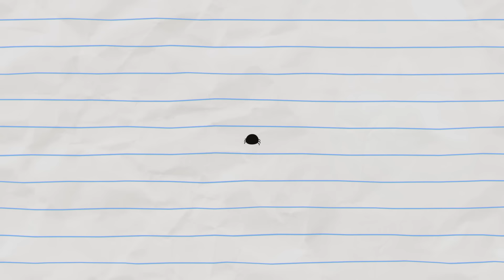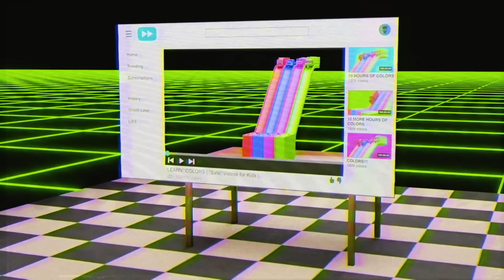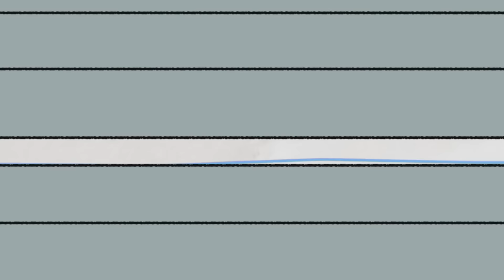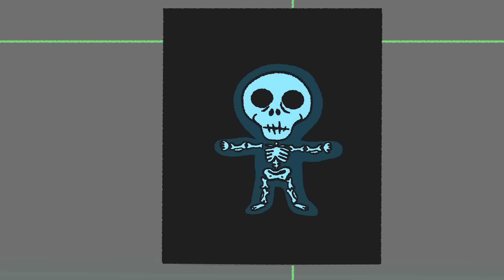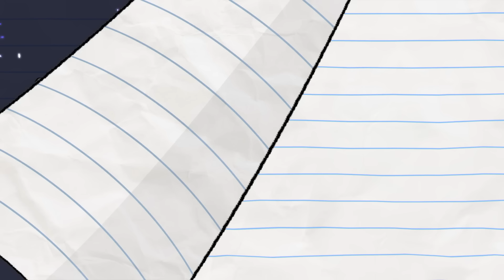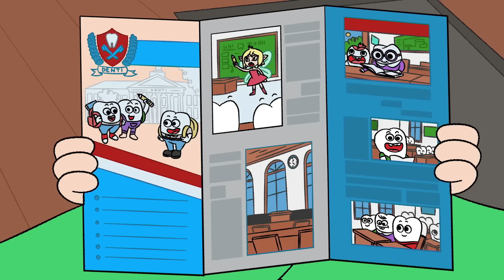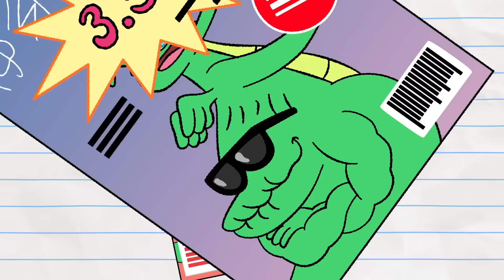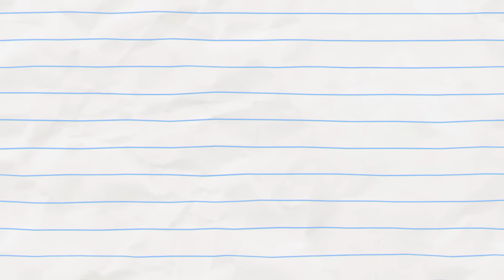¡Elige AMOR en el Día de San Valentín! | Niño y Dragón | Dibujos animados para niños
El amor se presenta de muchas formas, desde el romántico hasta el plautónico. Podemos amar a nuestra pareja, a nuestros amigos y a nuestra familia. Al chico le encanta Dragón, son mejores amigos, ¡pero a veces eso no significa que no pueda enfadarse con él también!

 Acerca de Boy & Dragon: En un mundo de cuadernos sin límites vive un joven y valiente caballero y su torpe mascota Dragón. Juntos, Boy y Dragon emprenden extrañas aventuras y provocan un caos mágico, mientras evitan la ira del malvado mago. Con el cerebro brillante de Boy y la torpe fuerza de Dragon, la pareja pasa páginas rápidamente para triunfar en una historia de verdadera camaradería. Contado a través de una animación clásica de personajes dibujados a mano, Boy & Dragon ofrece risas para todas las edades en un mundo lúdico que trasciende los límites de la narración tradicional. Boy & Dragon es una nueva caricatura que utiliza la técnica de animación tradicional dibujada a mano cuadro por cuadro.